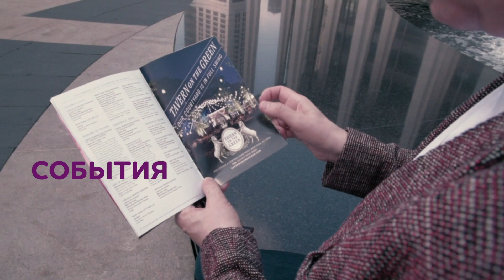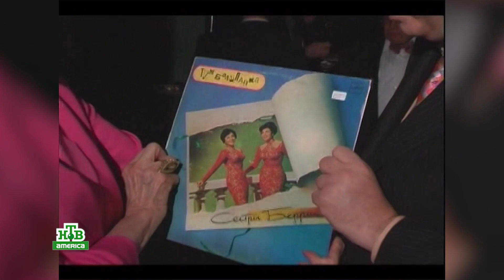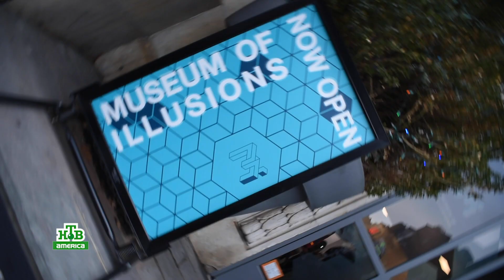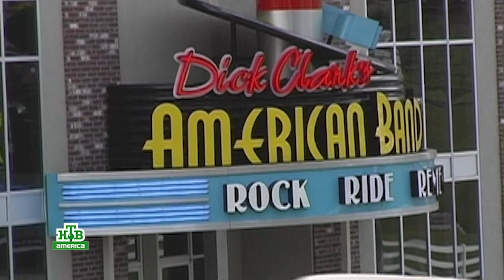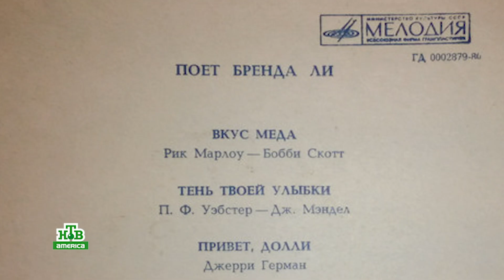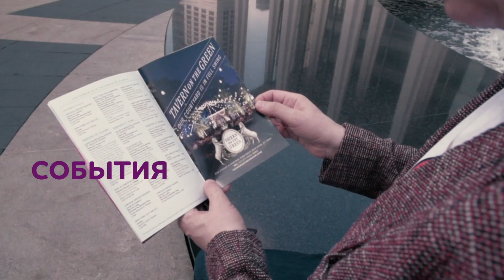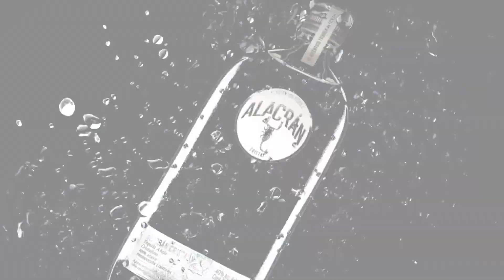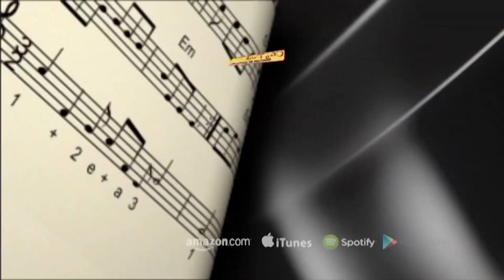Time Out Weekly Demo Reel 2019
Time Out Weekly on NTV America is a cultural weekly review featuring legendary American singers, musicians and entertainers. It covers events, musicals and interesting locations connected with arts, culture and entertainment.

Time Out Weekly is the only project in Russian, which educates audience in the history of the Great American Songbook, jazz, oldies, rock n roll, classical names and voices acclaimed internationally.